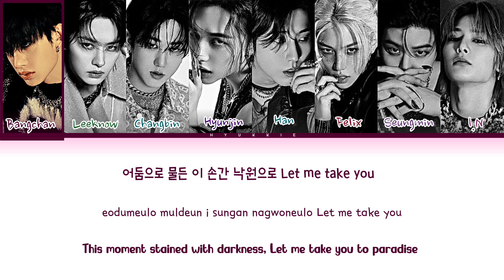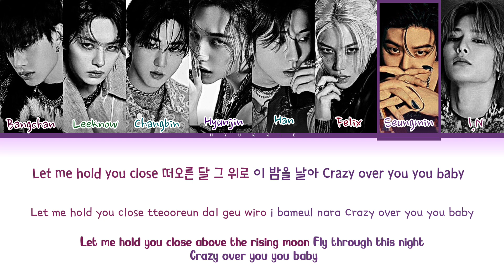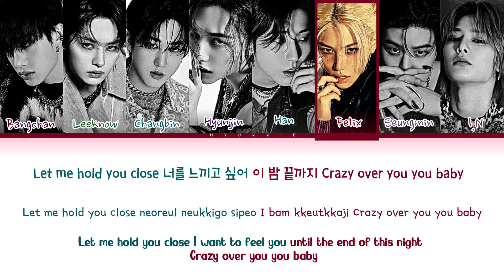How would STRAYKIDS sing MOONSTRUCK by ENHYPEN (가사) Color coded lyrics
All rights administrated by BELIFT Entertainment